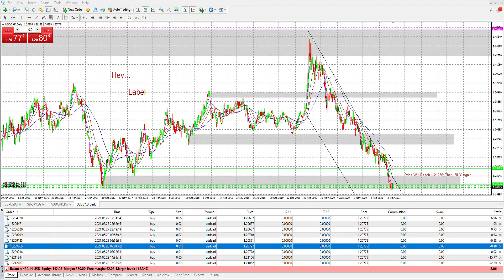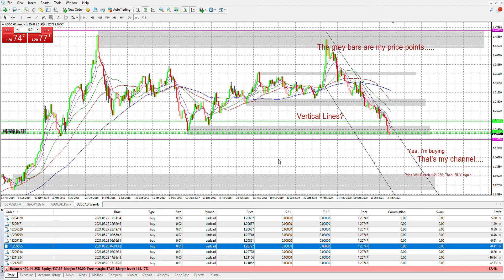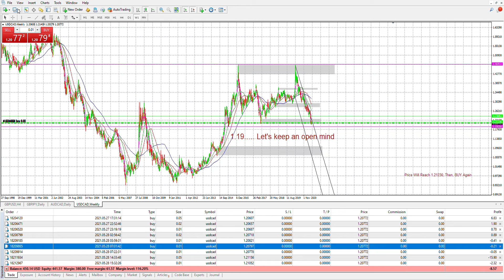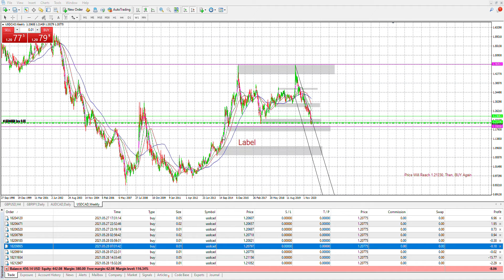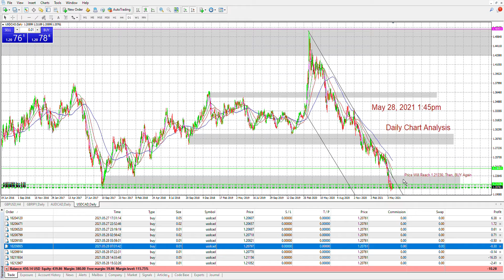USDCAD Will gap trading pay off ????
Learn from the risks and the rewards that will be presented to the public through YouTube! Understand the importance of educating and disciplining yourself while trading in the currency markets.